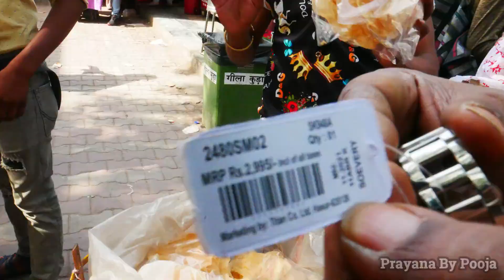DELHI SAROJINI MARKET SHOPPING GUIDE|CHEAPEST MARKET IN INDIA ഡല്‍ഹിയുടെ ഷോപ്പിംഗ്‌ വിസ്മയം കാണാം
Located in the plush locality of Sarojini Nagar in South Delhi, lies the famous Sarojini Nagar market. Known for its cheap prices and an infinite variety of clothes and accessories, Sarojini Nagar market is one of the best markets for shopping in Delhi. If you are looking to buy clothes for your daily usage, Sarojini Nagar market would offer you an infinite range to choose from.